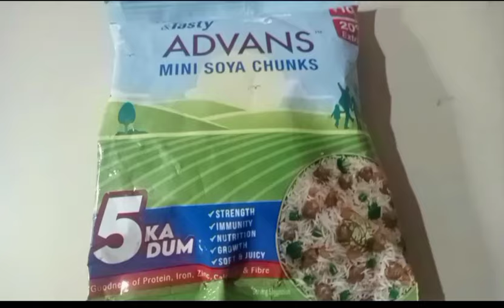চিকেন তো অনেক খেয়েছেন সোয়াবিন এই ভাবে বানিয়ে দেখুন চিকেন না সোয়াবিন খাচ্ছেন বোঝা মুশকিল ।।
চিকেন তো অনেক খেয়েছেন এই ভাবে বানিয়ে দেখুন চিকেন না সোয়াবিন বুঝবেন না ।।

shrabanti blog

bengali blog